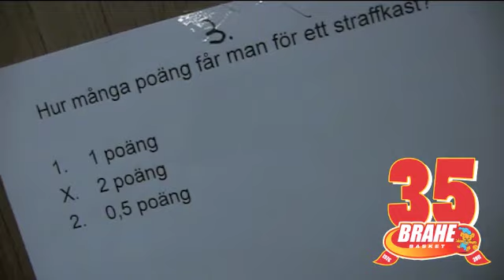BTV: Minilägret 2011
Brahe Baskets årliga miniläger anordnades den 15-16 april. Som en liten avslutning på säsongen för miniverksamheten får lagen träna lite extra, sova över på Alfred Dahlin-skolan och inspireras av dam- och herrlagsspelare. I år avslutades också lägret med att heja på damlaget i deras avgörande match mot Järfälla Basket!

Följ Brahe Basket överallt!
- brahebasket.se
- brahebasket.spreadshirt.se